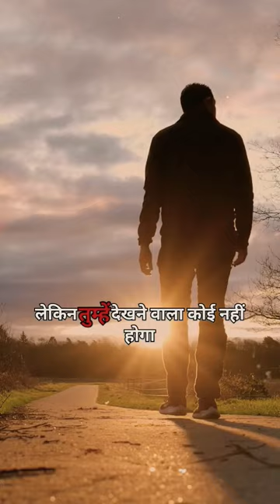लड़का होना इतना आसान नहीं होता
full movie
中国电视剧
the future is dark
books
book wor
pustok kit
pustok
book
boo0k
audio
audiobook
sherlock holmes the awakened longplay
sherlock holmes the awakened pc
sherlock holmes the awakened all cutscenes
sherlock holmes the awakened game movie
sherlock holmes the awakened cutscenes
sherlock holmes the awakened full game
sherlock holmes the awakened game
sherlock holmes the awakened gameplay
sherlock holmes the awakened full walkthrough
sherlock holmes the awakened full gameplay
sherlock holmes the awakened walkthrough
sherlock holmes the awakened
meme compilation
social media addiction
social media and mental health
kpop is rotting your brain
is school rotting your brain
rotting your brain
teh future is now old man
teh futures so bright i gotta wear shades
teh future is wild
the future devil
the future of the universe
the future freaks me out motion city soundtrack
the future has arrived
the future of ai
the future of hell belongs to the bees
the future leonard cohen
record
the future kingz
the futures looking good to me
the future is now old man
the futures so bright i gotta wear shades
the future is wild
teh future
the future
learn
daily use english sentences
english vocabulary
english learning
a1 english listening
listening english
english conversation practice
english
english conversation
english skills mastery
english speaking practice
listening practice
english speaking
english listening
english listening practice
storytelling
scriptwriting
telling a joke
comedy writing
writers
creative writing
story
screenwriting
writing
srf
autobiographie of a yogi
yogananda
chico
chico xavier
idol
success
goal of life
dreams
toni
lord
god
swami revatikaanta
sampradaya
vaishnava
iskcon
krishna
jesus
christ
religion
meaning of life
finding myself
purpose
spirituality
brazil
maximum effort
podcast
limitations
grace
夜色倾心
进击的金秘书
陈芳彤
代高政
盲心千金
为有暗香来
周也
赵晴
公主的新衣
最新剧集
chinesedrama2023
爱情电视剧
甜宠
复仇
吻戏
圆房
一夜情
床戏
你是我的夏至未央
dilireba
迪丽热巴
you are my glory
杨洋
你是我的荣耀
腾讯
浪漫
言情
中国电视剧2020
好看中国电视剧
甜宠剧
偶像剧
大陸劇
出色中国电视剧
korean drama
eng sub
chinese new drama 2020
chinese love drama
kiss
asiancrush
电视剧
恋爱
爱情
灰姑娘
帅哥
romance
love
asian drama
k-drama
c-drama
chinese drama
chinese drama eng sub
chinese tv dramas
霸道总裁
writing craft
writing process
how to make a better story
interview
film courage
filmcourage
thomas caine
aa warren
andrew warren
writing a screenplay
how to write a story
how to write a script
selling a screenplay
novel tips
novel writing for beginners
writing a novel
author 101
author tips
self publishing
craft of screenwriting
screenwriting techniques
screenwriting for beginners
screenwriting advice
screenwriting 101
screenwriting tips
bodybuilder status
gym boy attitude status
gym lover
bodybuilding status
gym lover status
gym attitude status
gym attitude song
bodybuilding attitude
遮天
非人哉
张楚岚
谭云
楚行云
吕归尘
龙皓晨
罗峰
李星云
张小凡
陈枫
逸徇
石昊
唐三
斗破苍穹
腾讯视频
一人之下
逆天至尊
灵剑尊
九州缥缈录
神印王座
吞噬星空
画江湖之不良人
诛仙
绝世武魂
万界春秋
完美世界
斗罗大陆
cartoon
动漫解说
国漫
刀哥说动漫
james dean crash
james dean interview
james dean movies
james dean death
james dean actor
james dean bio
full biography
james dean documentary
the james dean story
james dean biography
rebel without a cause
james dean
sous-titres
legendas
deutsche untertitel
subtitled
subtitles
فيلم كامل
película completa
filme completo
पूरी फिल्म
cult film
classic film
old movies
爱情片
中国情感电视剧
中剧
audio book
妻子的反攻
手撕小三
手撕绿茶
出轨
小三
渣男
sharks
fantasy
sci fi
new movie 2024 full movie
action movies
superhero fxl
king full movie
game movie
all cutscenes
game
king shark theory
the crow eaters
king gorilla
full movies
movies 2024 full movies
shark 2024
movies
2024
movie
full
gorilla
king shark full movie
shark full movie
shark
king
king shark
next level soul
alex ferrari
mit seinen engeln spricht
wie man mit seinen engeln kommuniziert
wie man geistführer channelt
wie man wunder manifestiert
wie man seine schwingung erhöht
gesetz der anziehung
ein kurs in wundern
nahtoderfahrung
manifestation
nondualität
nde
buddhismus
meditation
spiritualität
bapsi sidhwa
hd
investigation
enquête
climat
médias
déclaration
impôts
positions
people
personnalité
victoire
électeur
businessman
élection
politique
usa
etats unis
président
donald trump
documentaire
reportage